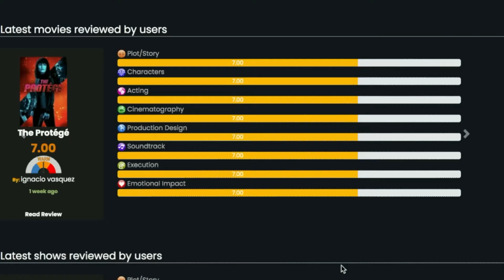Top 10 CGI FEMALE Game Characters into REAL HUMANS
We converted a list of top 10 favorite female CGI video game characters into real humans with the help of AI.

We'll post a how-to video soon, so help support us and our cause to elevate *Your* Movie & TV ratings to the next level!